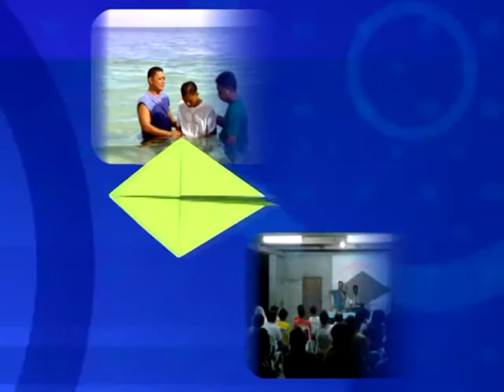GNTV 박근우 - 신앙간증 1강 : 구원간증